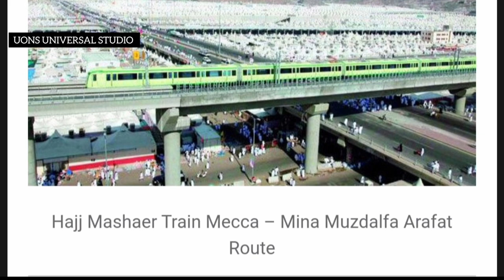Hajj | Special Train For Pilgrims To Go From One Site to Another During Hajj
Hajj is one of the basic pillars of islam . Every muslim wishes to go to Saudi Arabia and perform Hajj by doing tawaf of Kaaba and performing other rituals of Hajj.

During the Hajj season, the saudi government is faced with extreme challenges to manage the movement of Hujjaj from one place to another. Despite elaborate road infrastructure and best bus services, traffic jams and road blocks disturb the free flow of traffic.
To resolve such issues, the Saudi government has taken an excellent decision which would facilitate the pilgrims of hajj 2023 in their day to day movement.
The Electric Metro Train service is likely to resolve the issues of traffic jam and road blocks during hajj 2023.

Regards